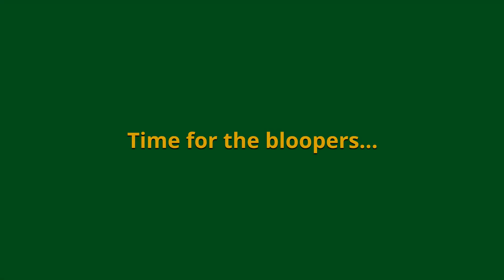LEGO Trains at The Reading Brick Show 2022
Our Southern chapter of the club was at The Reading Brick Show this year! Featuring several of our member's locos and pieces of rolling stock. To find out more, you can check our website at: lukrailway.co.uk